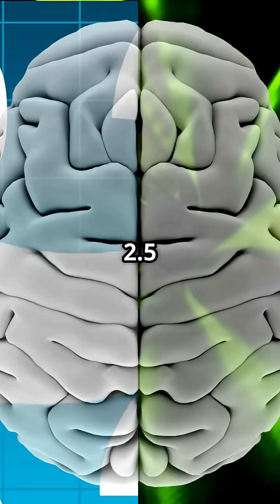The Human Brain vs. Computers 🧠💻 | Mind-Blowing Fact You Didn't Know!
🧠💻 Human Brain vs. Computers — Who’s really smarter?

Your brain has 86 billion neurons. A computer can process billions of instructions per second. One stores memories and dreams, the other follows code. In this quick science short, we compare the power of the human brain to the speed of modern computers. From memory capacity to creativity, discover why your brain is still the most incredible processor on the planet.

⚡ Which is faster?
🤖 Which is smarter?
💡 Which one truly learns?